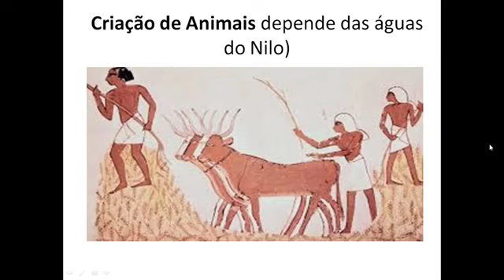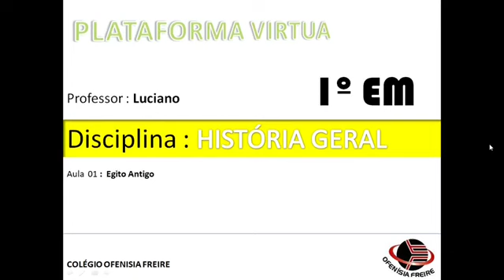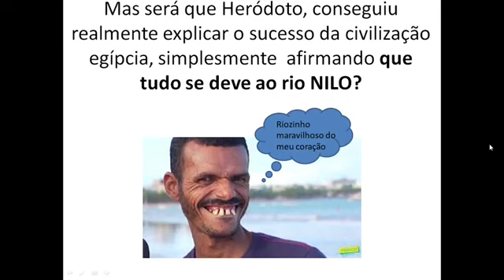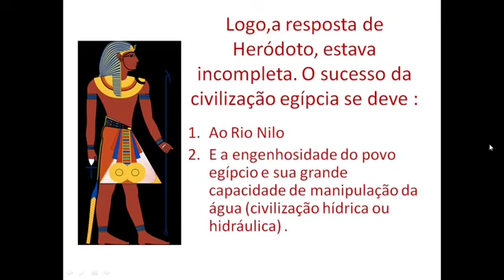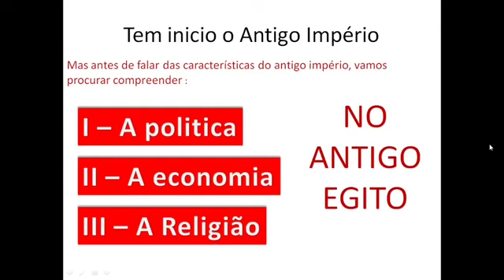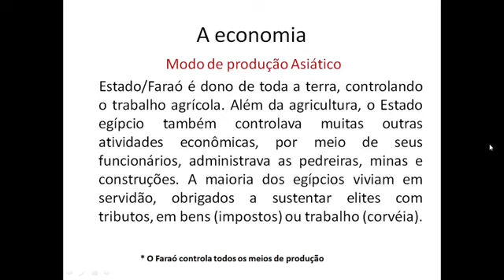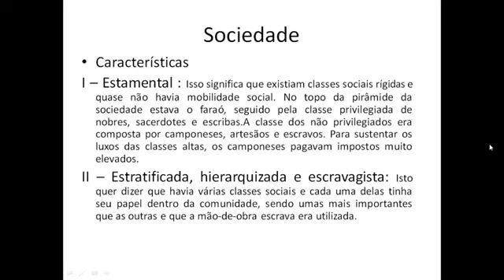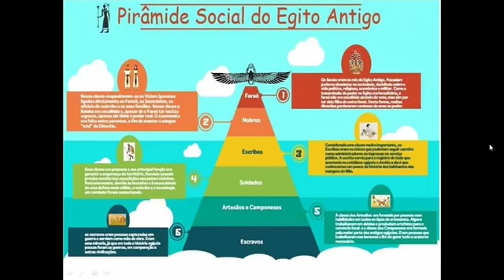História - Aula 01 - Egito 01 - Primeiro ano ensino médio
Colégio Ofenisia Freire História primeiro ano